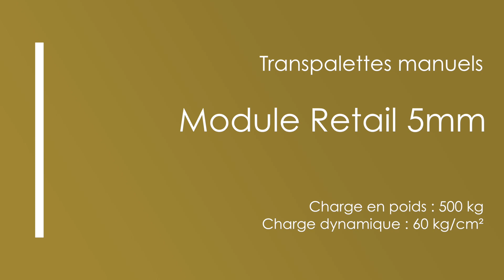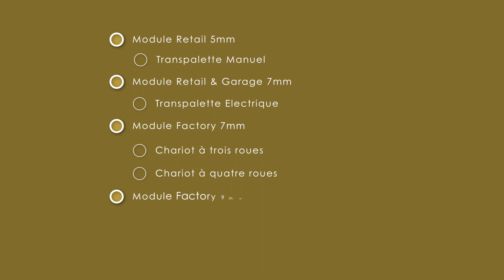Guide de choix des dalles PVC plombantes - Collection Module floors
Découvrez notre collection Module Floors et sélectionnez le produit qui correspond le mieux à vos besoins et contraintes en fonction de vos charges roulantes !